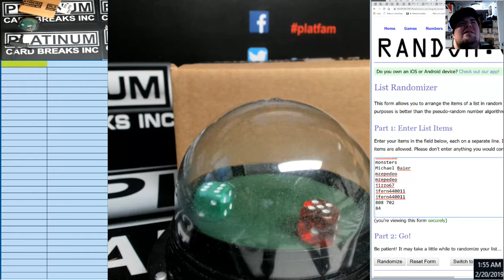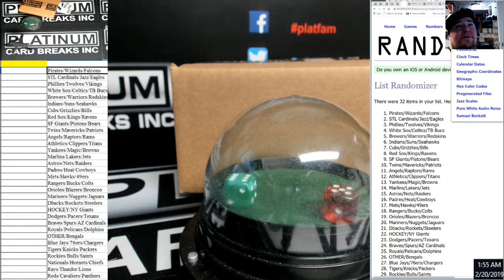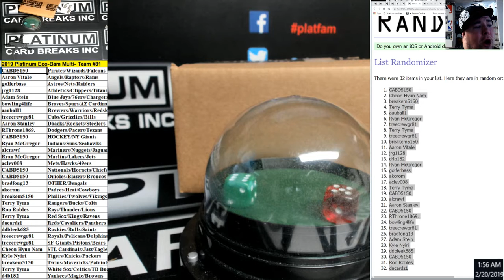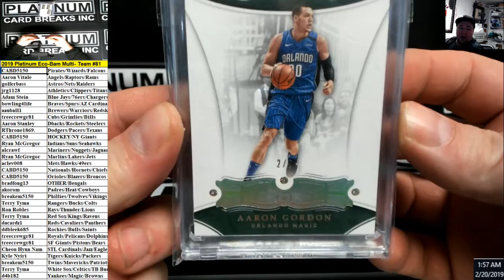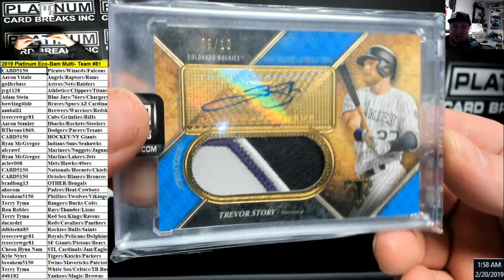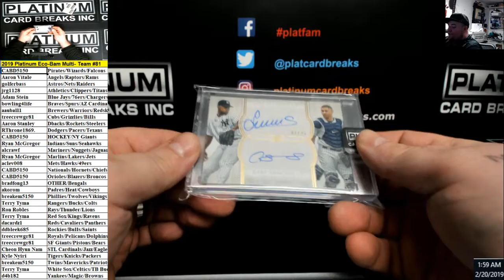2019 Platinum Eco Bam Multi Team #81